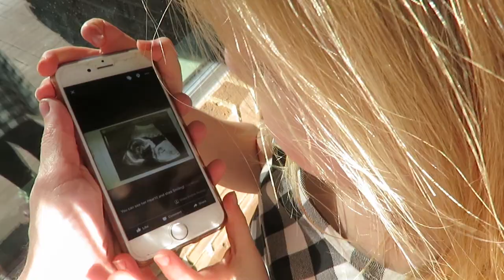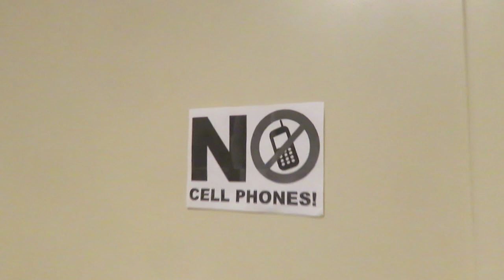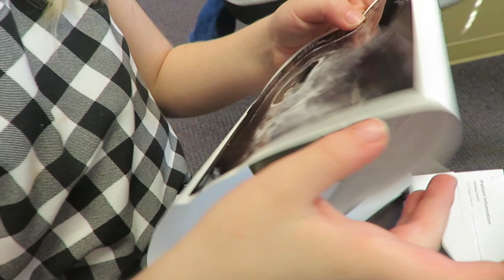Babys 1st Ultrasound! │1•26•17 DAILY VLOG